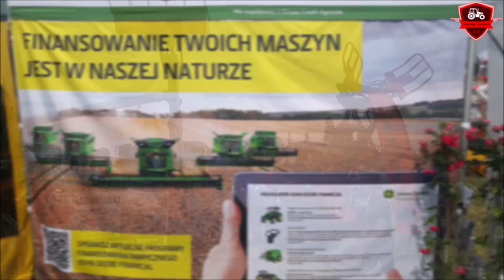XX Mazowieckie Dni Rolnictwa 15-16 czerwca 2019r. MODR Poświętne Płońsk ⭐ DZIAŁOO SIĘ❗ZOBACZ SAM❗⭐😎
❗➡ Czytaj Opis ⬅❗

➡ 100 łapencji, 1 000 wyświetleń dacie rade? 🤔⭐

Już teraz możesz to zrobić wysyłając mi donejt! 😎

💲🤑🔥 DARMOWY DONEJT 🔥🤑💲
Zostaw mi go 5 lub 10 razy mordo! 👊
⏩🔥 ZAPRASZAM 🔥⏪
✔ Kontakt ze mną:

🔴 JEST NAS! 😍

☡ Zachęcam do:
➡ zostawienia łapki, jeśli filmik się spodobał❗

❌ Muzyka użyta w filmie:
➡ 1.
➡ 2.
➡ 3.

Witajcie jeszcze raz! 😁
Na targach byłem z wujkiem w niedzielę  ( to był 16 czerwiec 2019 )
Podziękowania za to ze Wujek mnie zabrał! XD
Byliśmy gdzieś około 12 a skończyliśmy zwiedzanie po 2 😃 ponad 2h chodzenia w upale!
Było bardzo gorąco! Ale dobrze ze mieliśmy 6-pak Warki 2%. smakowej  ( tak zwanej oranzady xD )
Zawsze coś pomogła 😂😂
Ludzi było w chuj xD
MASAKRA!
Nie mogłem wsiąść do żadnego pojazdu ponieważ stały kolejki...
Dlatego wstęp filmu macie w URSUSie c-385 mojego wujka! 😁😎

TAAK! URSUS c-330 widoczny na krótkiej, mojej relacji z targów, brał udział w wystawie!
Ta wspaniała maszyna stała przy zwierzętach

W dniu targów znalazłem ciekawe "coś" na drodze xD
Zobaczycie wkrótce!

Zostawicie tu 100 like, 1 k wyswietlen i lecimy z modami! 😁👊

Jezeli ktoś widział mnie, ma ze mna zdj/moje zdj z MDR to proszę o odezwanie się w komentarzu lub w wiadomosci ( link do kontaktu ze mną macie w każdym opisie filmu! ) 😉

Organizator MODR Warszawa oddział Poświętne w Płońsku

Miejsce MODR Poświętne w Płońsku, ul. Henryka Sienkiewicza 11

WIDZIMY SIĘ ZA ROOK! 👊😎

Pod chodźcie do mnie śmiało! 😁
Siemka! 😁👊

⏩🔥 DZIĘKUJĘ ZA PRZECZYTANIE OPISU! ⏪🔥
🔴 POZDRAWIAM❗😉